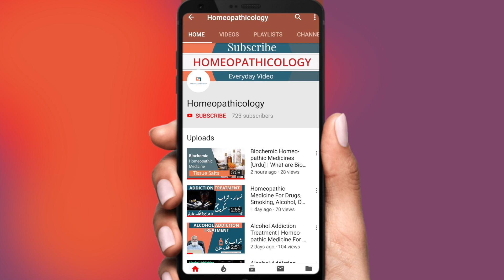Pyorrhea Treatment | Homeopathic Medicine for Periodontitis | Gum Disease | Bio#18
Periodontitis is inflammation of the gums and supporting structures of the teeth. It is one of the most common human diseases. Early Periodontal Disease. Periodontitis is caused by certain bacteria (known as periodontal bacteria) and by the local inflammation triggered by those bacteria.

- Homeopathic for Fatigue, Physical Strength, Dullness, Low Energy, Nervous & Mental Weakness